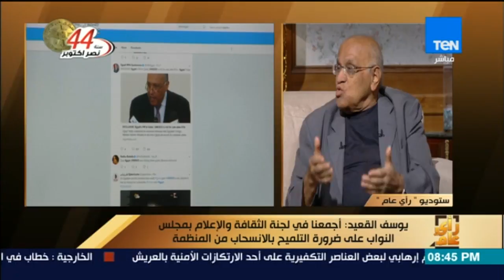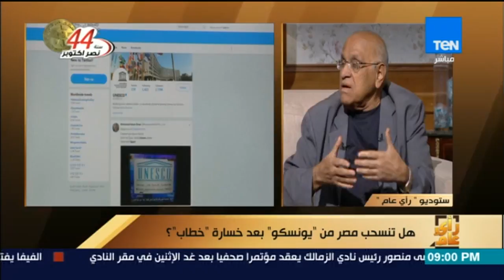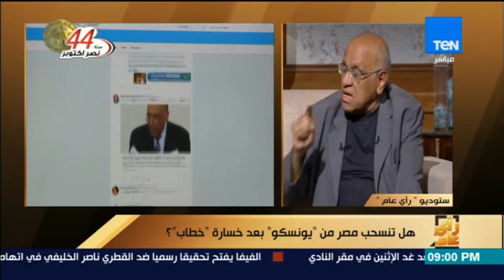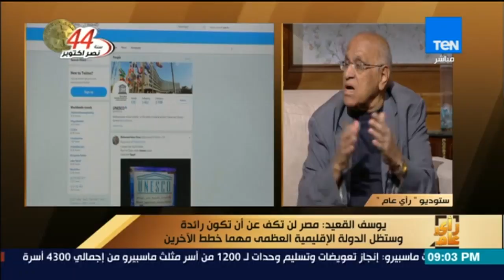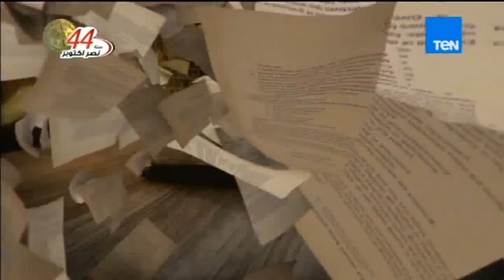رأى عام - هل تنسحب مصر من "اليونسكو" بعد خسارة "مشيرة خطاب"؟ - فقرة كاملة